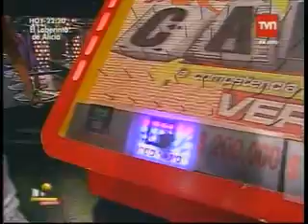Calle 7 - Philippe Trillat - Cuarto Bloque de Hoy 12.05.11